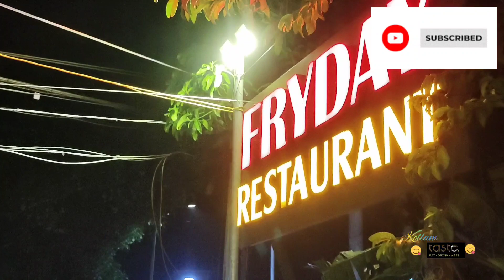paalkappa kollam fryday restaurant beef biriyani streetfood kappa food trnding tasty